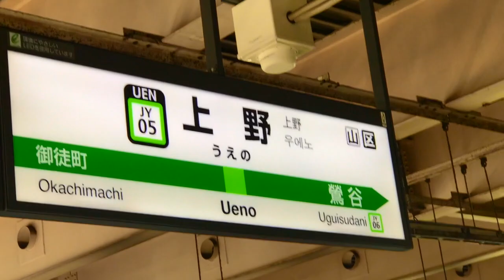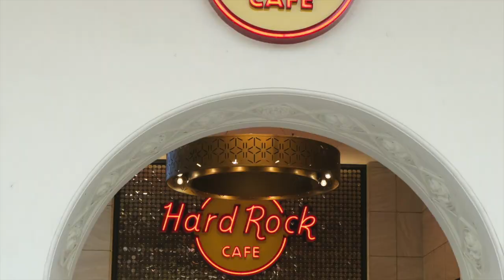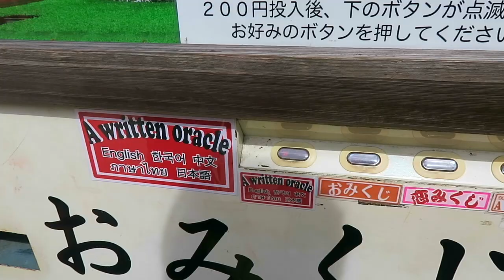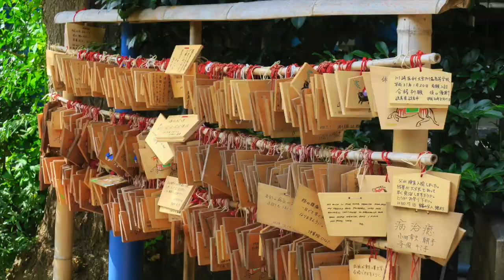Ueno Park,Tokyo2018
This video is about Ueno Park,Tokyo2018